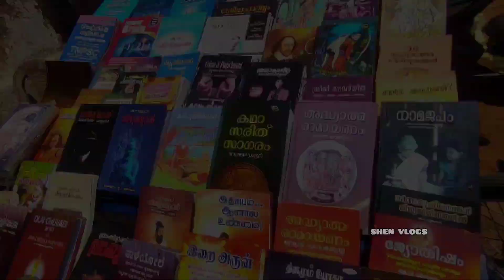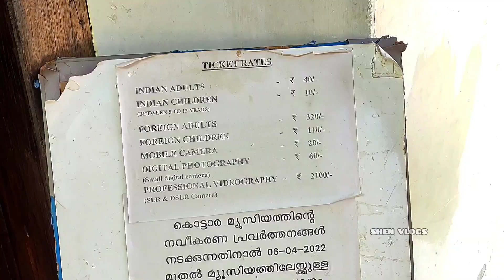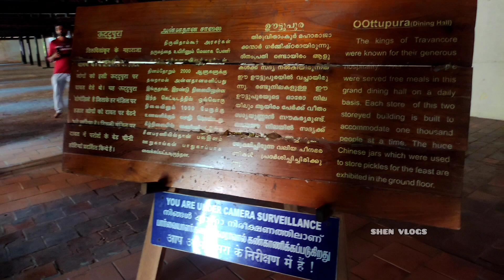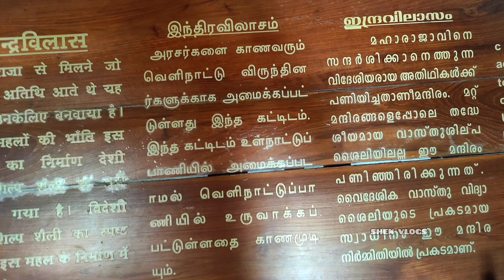இசை தூண்கள் கொண்ட கோவில் | Temple with Music Pillars